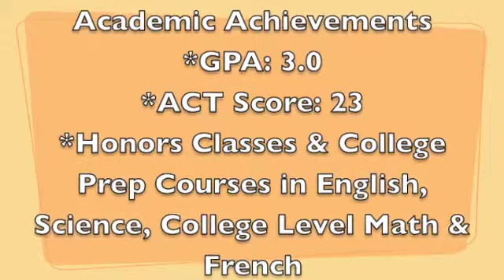Brett Helton Player Video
College Recruiting Video-Baseball